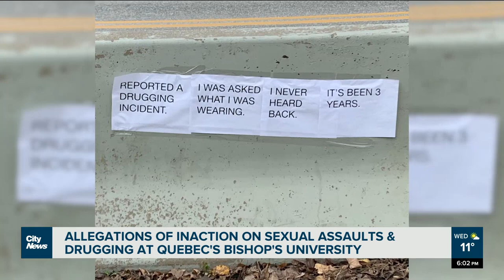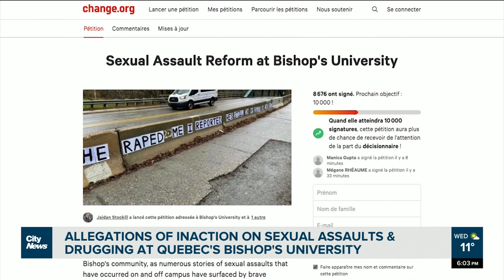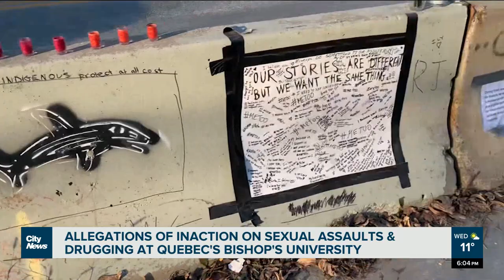Quebec students allege inaction on sexual assaults at Bishop’s University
“We feel unsafe, and we don’t want to go onto campus anymore,” Bishop’s University student who says they were drugged on campus in 2018, alleging the school isn’t taking action on these incidents and sexual assaults. Alyssia Rubertucci reports.